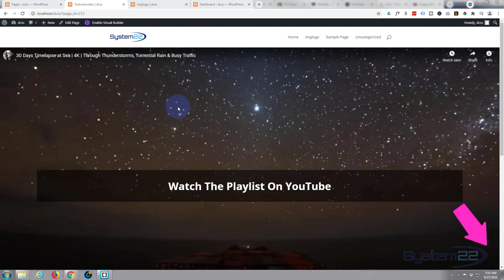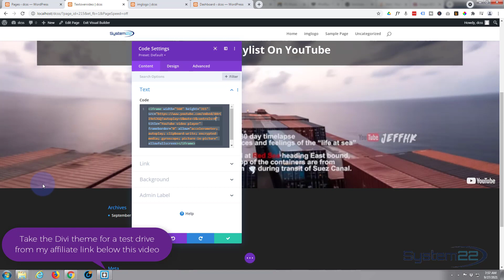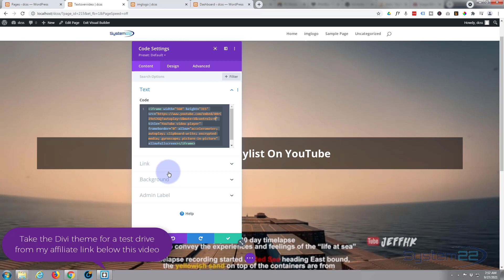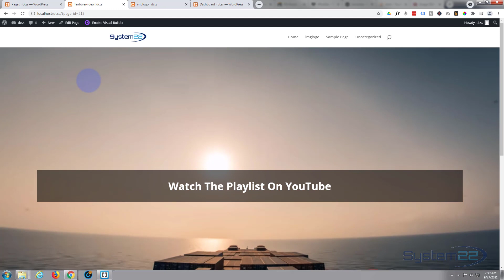Divi Theme Youtube Video Loop And Hide Controls 👍👈👍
Divi Theme Youtube Video Loop And Hide Controls. We are going to be using the Divi theme to create some great effects in this series of videos. The Divi theme has some great modules and effects. With a little work you can achieve some great eye-catching effects to enhance the look and user experience of your website.
Today we will be demonstrating how to create a full width autoplay video that has hidden controls , loops, with text overlay and link, using the Divi theme. There are no extra plugins involved in this today.
In this video today, we are going to use a bit of CSS code to style the top menu items the way that we want them, so it will better match the rest of the site. Don't let the CSS coding put you off, it is very easy, and any code I write today I will paste below the video for you to use as you wish. You are welcome to copy the code and paste it into your site, CSS is a great thing to learn, so I encourage you to try out some of your own ideas to get familiar with it. You can't break your site with CSS, if something doesn't work simply delete it to return back to how the site was previously.
So, follow along with the video and see how easy it is to create a full width autoplay video that has hidden controls , loops, with text overlay and link, using the Divi theme.

v=rNhjGUsnC3E&list=PLqabIl8dx2wq6ySkW_gPjiPrufojD4la9

SOCIAL MEDIA
Follow what I'm doing on: